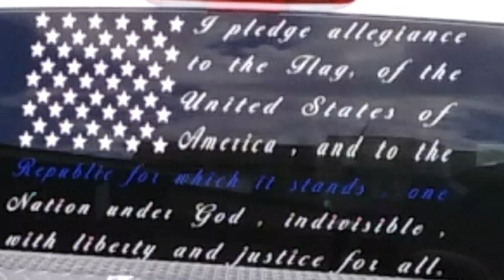Police Called For Family Feud (Part 1)